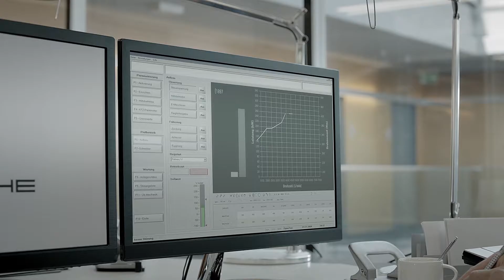Porsche - Acelerando para o Futuro